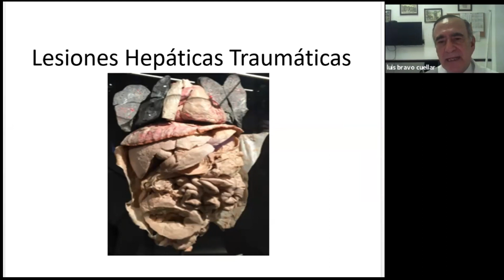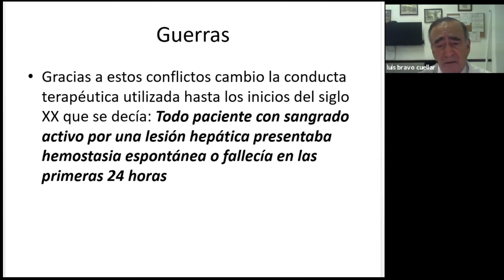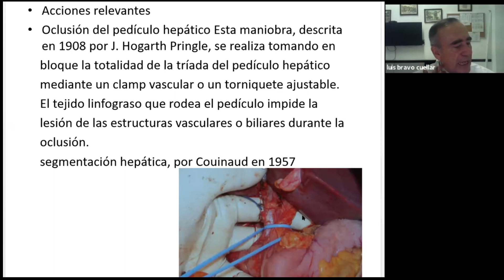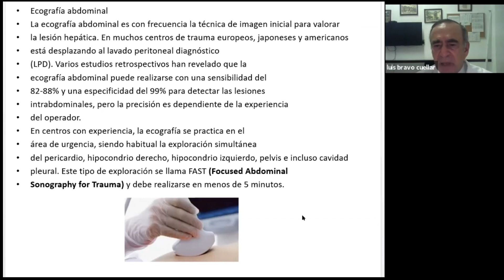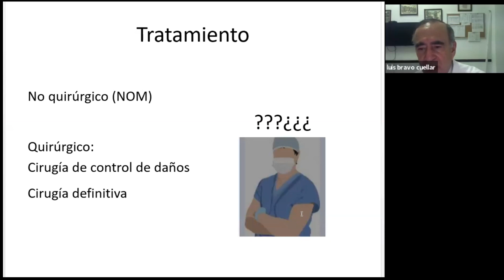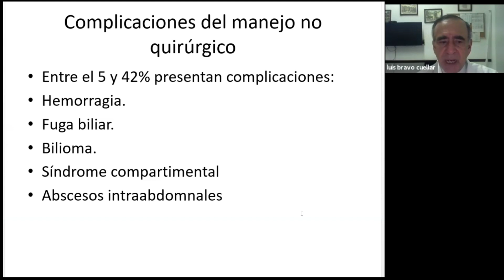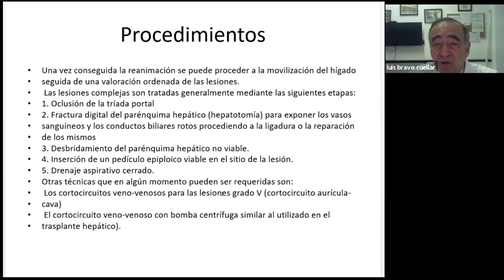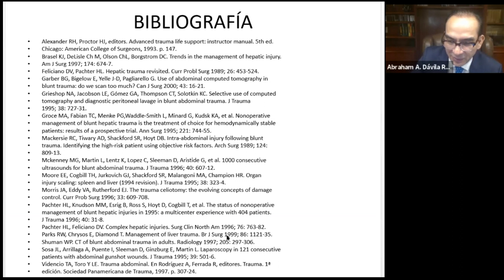Teoría del caso: "Manejo del Trauma Hepático en el Hospital Civil de Guadalajara"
7 de Junio 2021

Dr. Luis Bravo Cuellar.
Jefe del servicio de cirugía en trauma torácico abdominal de Hospital Civil Fray Antonio Alcalde